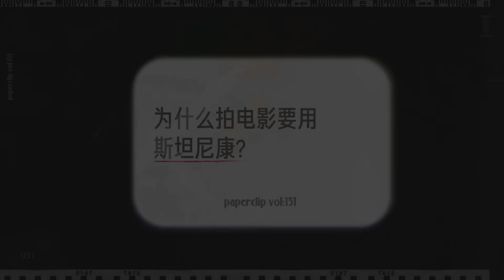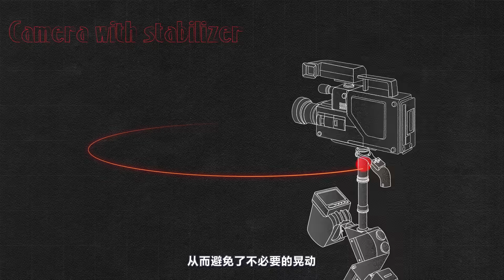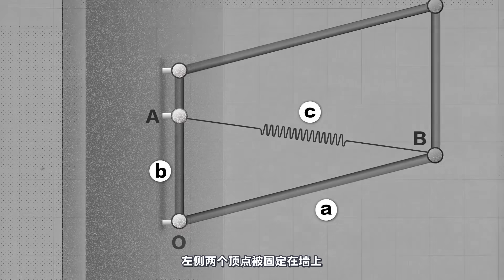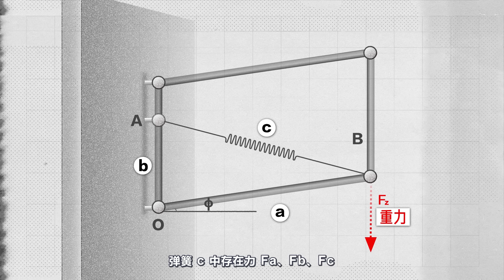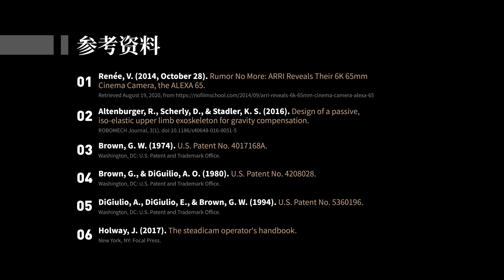Vol.131 为什么拍电影要用斯坦尼康？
斯坦尼康到底是个什么东西？作为电影工业中最重要的器材之一，它又是如何帮助摄影师扛起十几公斤重的摄影机，随意跑跳，并拍出稳定的画面？

◆每週不定期更新

不要忘記訂閱這個頻道～